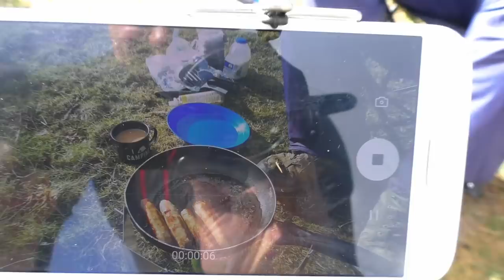4 Days on Dartmoor Wild Camping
I had planned a visit to Dartmoor over 3 nights 4 days to Wild camp with another YouTuber.
It turned into a Solo Wild Camp in a bivvy on night one in a permissive camping zone on Dartmoor, then a wild camp in a woodland in my tent (just outside of Dartmoor) followed by a wild camp on a Iron Age fort (again a permission zone for wild camping in the national park). Some aerial footage throughout the video,
Met With Dartmoor Explorer (Carl) who hosted the wood & Fort camps and also cooked me a damn fine breakfast.

We also attempted a full on chicken roast by spit roasting a bird and cook roast potatoes etc on a fire with somewhat success.

Please note all were in permission areas (yes including the Fort!!)

When I mention not getting on to the moor I am referring to the more isolated parts of the moor rather than the areas we stayed .